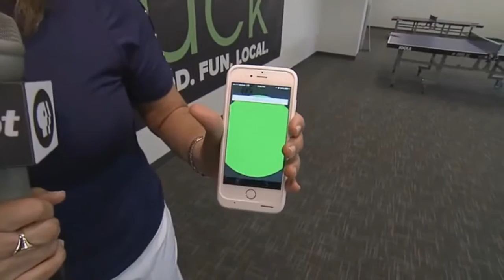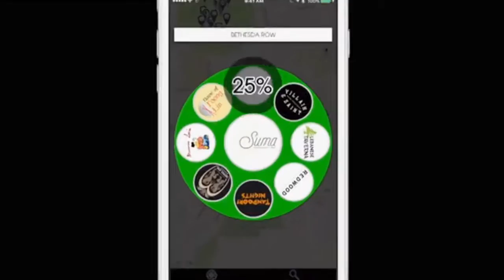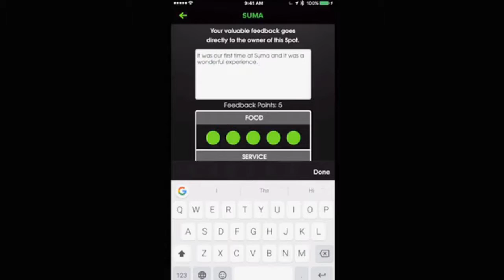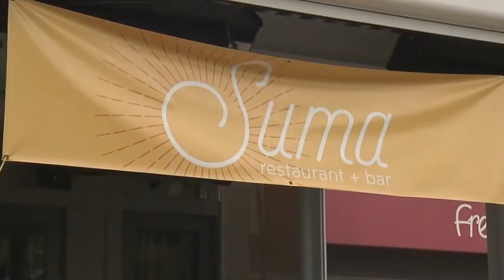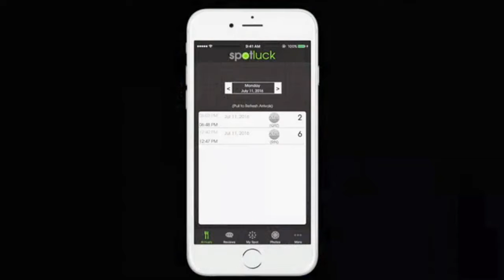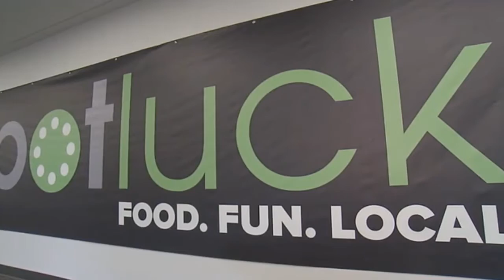Spotluck on MPT's Your Money & Business with Yolanda Vazquez